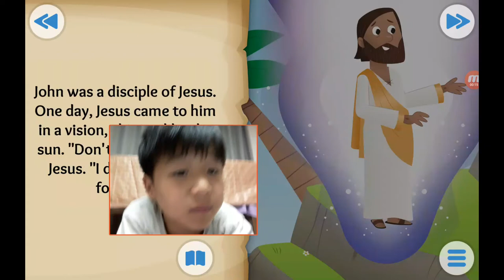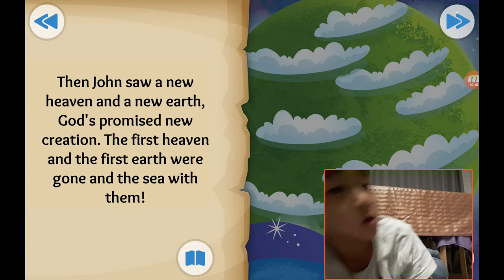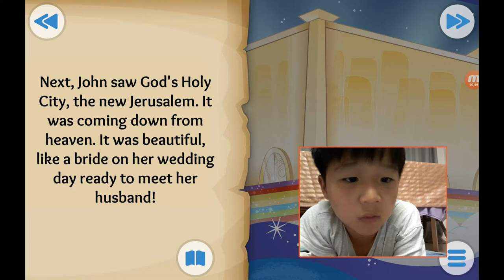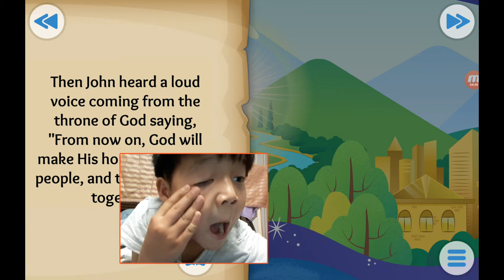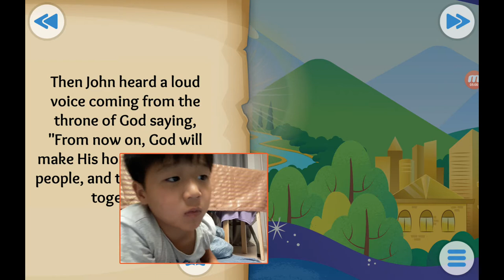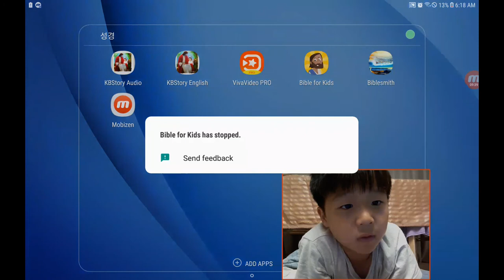‹Kids›Soo：성경이야기 20191003, 하나님이 만든 새로운나라, A Forever Promise about New Heaven and New Earth